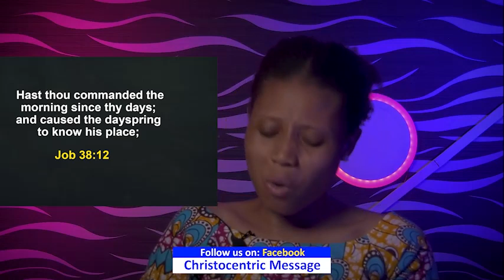THURSDAY SECRETS, 17TH NOVEMBER - 2022 APOSTLE JOSHUA SELMAN Commanding Your Morning